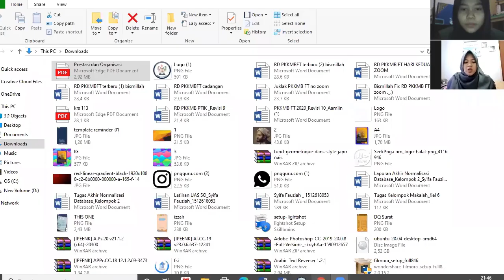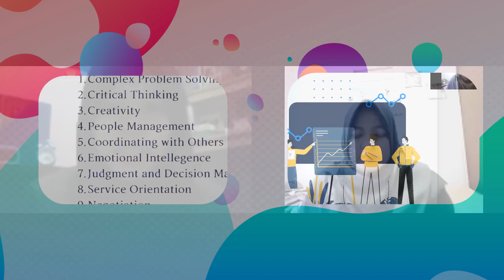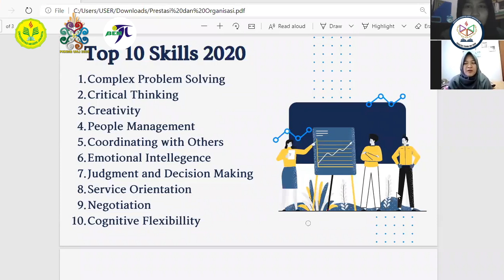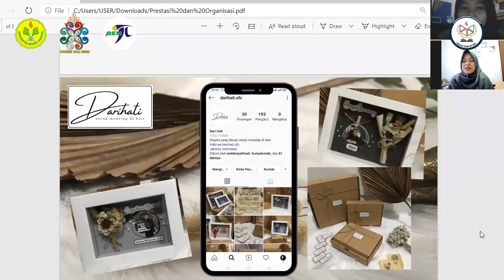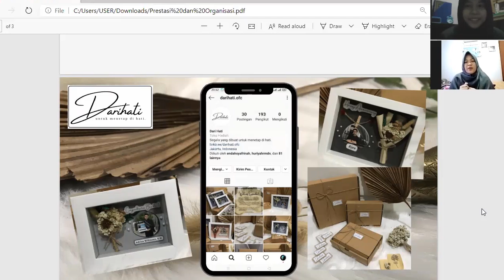Talkshow Berprestasi dalam berorganisasi